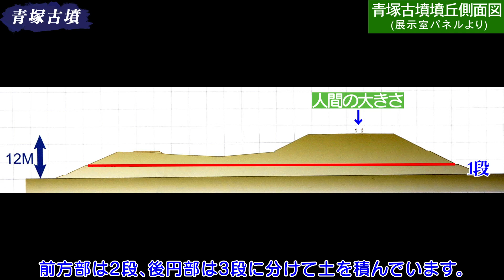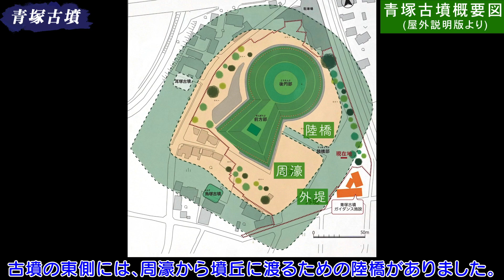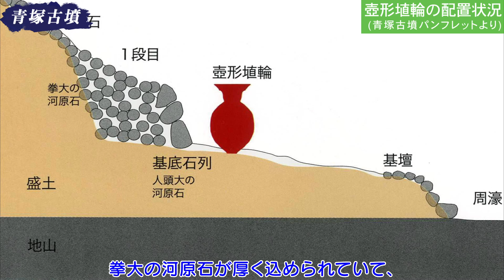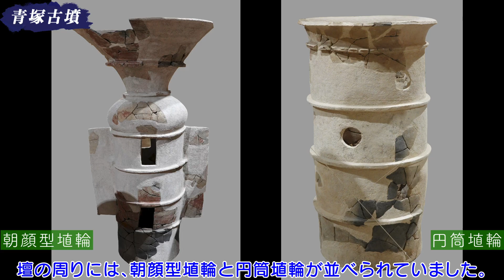青塚古墳 発掘と整備がされた美しい古墳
考古学チャンネルです。この動画は愛知県犬山市にある、青塚古墳について解説した動画です。
moka studio2020にアップしていた動画を再編集し、考古学チャンネルでアップしています。
青塚古墳は古墳時代前期の前方後円墳で、史跡整備がされた美しい古墳です。墳丘長は123m、後円部径78m、後円部の高さは12mと、愛知県では名古屋市にある断夫山古墳に次ぐ、県下2番目の規模を誇ります。犬山市を中心としたこの地域には、かなりの力を持った王がいた事を物語っています。
1995年から1998年にかけて史跡保存整備を図るための発掘調査が行われ、葺石・埴輪が並ぶこと、前方部頂上には方形の壇が設けられていることなどがわかりました。
こうした調査成果をもとに史跡整備が行われ、2000年に青塚古墳史跡公園がオープンしました。
ほとんどの古墳は築造後に管理されなくなって木が生えいて姿がよく見えなかったり、様々な理由で削られたり、破壊されたりしているので、当初の姿がわかる古墳は本当に少ないです。その点、青塚古墳は、葺石は復元されませんでしたが、築造当時にできるだけ近づけるように整備されていて、全体がよく見渡せる、とても美しい古墳です。また、公園の一角には、古墳から出土した埴輪などが展示されているガイダンス施設があり、古墳のことをより深く知ることが出来ます。
また、施設を管理する特定非営利活動法人　古代邇波の里・文化遺産ネットワークのスタッフの皆さんは、どなたも質問すればとても親切に説明してくださるので、是非色々と聞いてみるといいと思います(青塚古墳はいつでも見学できますが、ガイダンス施設は毎週月曜日、12月28日～1月4日は閉館していますので、出来れば開館日に見学することをお勧めします)。

【青塚古墳に関する情報】
青塚古墳の管理をする、特定非営利活動法人　古代邇波の里・文化遺産ネットワークのサイトです。青塚古墳のことがとても詳しく解説してあります。

ガイダンス施設で販売されている青塚古墳のパンフレットは、とてもよく青塚古墳のことがまとめられています。
邇波里ブックレット.001　愛知県犬山市青塚古墳